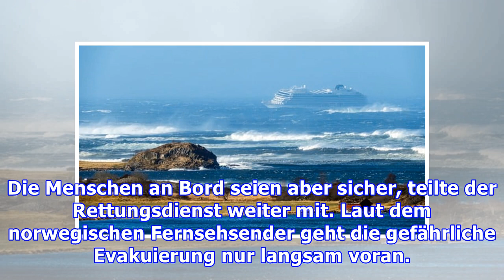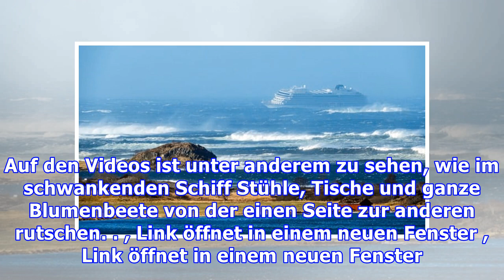Passagiere werden mit Helikoptern ausgeflogen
Während eines Sturms ist das Kreuzfahrtschiff «Viking Sky» mit 1300 Passagieren an Bord vor der norwegischen Küste in Seenot geraten. Später geriet der Frachter «Hagland Captain», der dem Kreuzfahrtschiff laut Fernsehberichten zu Hilfe eilte, selber auch in Seenot. Die Passagiere der beiden Schiffe ...